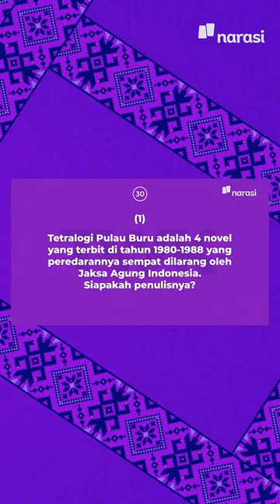Tau Gak Siapa Penulis Buku Ini? | Tes Wawasan Kebangsaan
Buku favorit kalian apa?

| Tes Wawasan Kebangsaan

(Narasi)